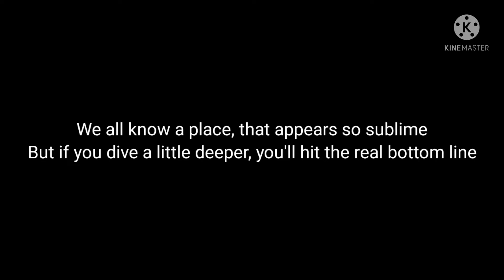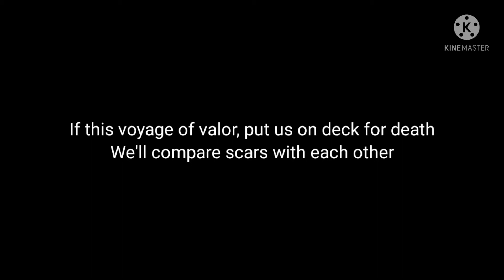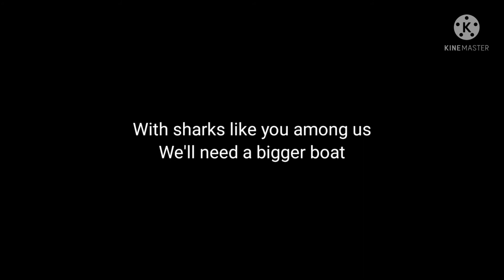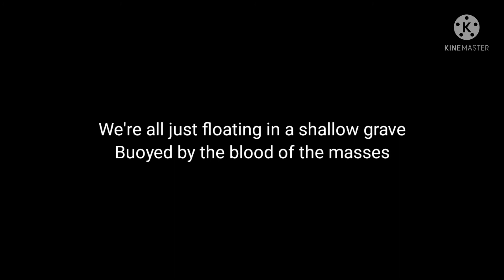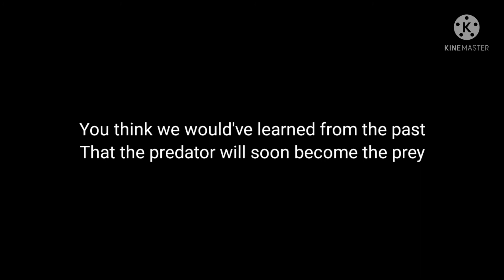Ice Nine Kills Rocking the boat lyrics